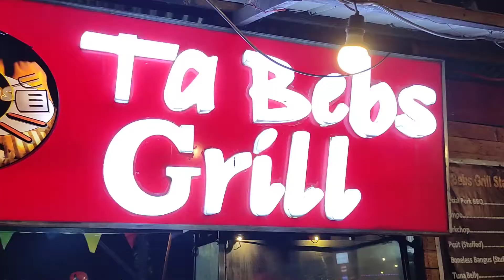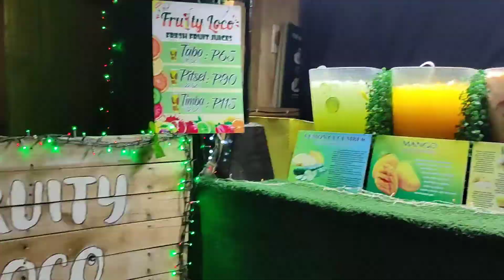Tuktok sa TayTay Kape-Hingahan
Looking for chill place para magkape at mag Isip Isip.. we have a great place here in Taytay Rizal( Muzon) 😁😁😁